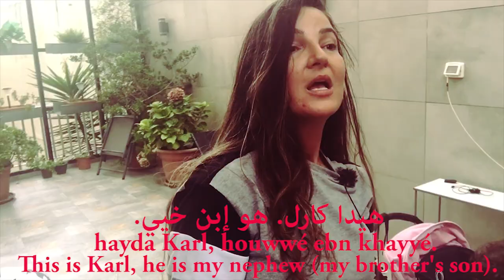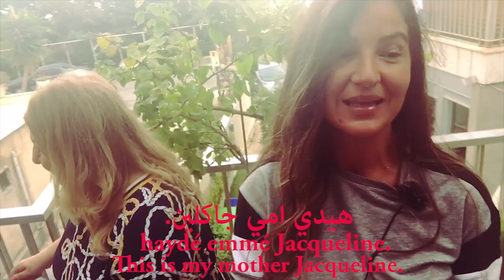LEARN ABOUT FAMILY MEMBERS IN SPOKEN LEBANESE ARABIC (LEVANTINE DIALECT)-VLOG-LESSON: SUNDAY LUNCH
IN THIS SHORT SPOKEN LEBANESE ARABIC (LEVANTINE DIALECT) VLOG-LESSON, YOU WILL LEARN TERMINOLOGIES OF FAMILY MEMBERS IN SHORT SENTENCES SUCH AS:

THIS IS MY SISTER.
THIS IS MY FATHER.
THIS IS MY FRIEND.
THIS IS OUR NEIGHBOR.
THIS IS MY SISTER'S HUSBAND.
THIS IS MY BROTHER IN LOW.
THIS IS HIS FATHER.
THIS IS MY SISTER'S MOTHER IN LAW.
THIS IS MY NEPHEW.
THIS IS MY BROTHER.
THIS IS MY MOTHER.
THIS IS MY NIECE.